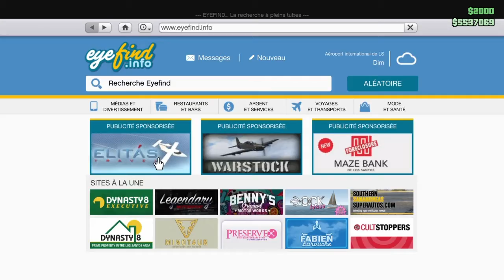GLITCH SIMPLE ET RAPIDE